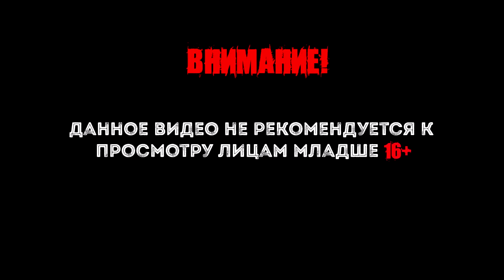Dying Light the Following #18 (ко-оп) Ночная битва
Dying Light the Following, дополнение внесет совершенно новую сюжетную линию, действие которой развернется на новой локации, масштабы которой больше, чем все ранее представленные районы и города вместе взятые. Без внимания не остался и геймплей, пополняемый новым снаряжением и введением транспорта, специальных багги.

Интересные плейлисты.